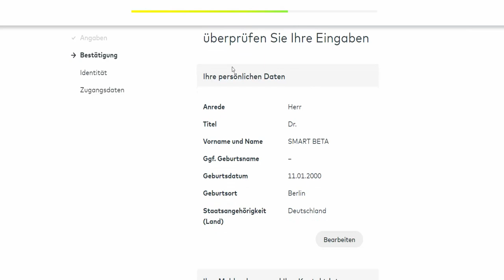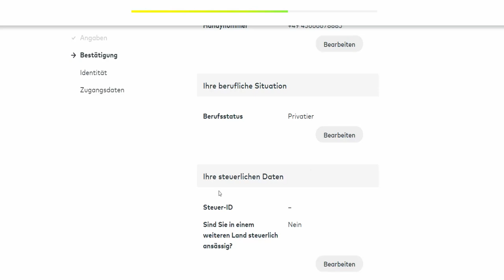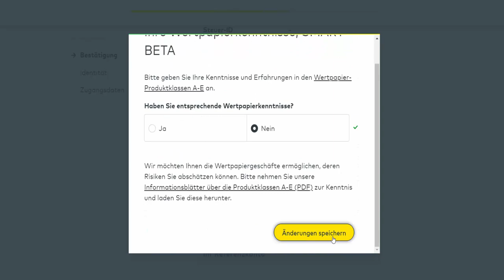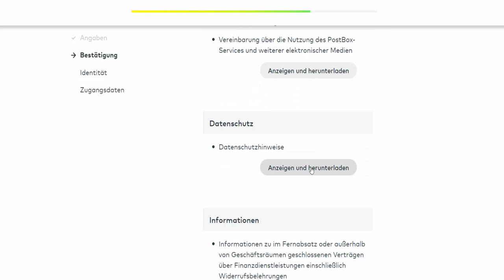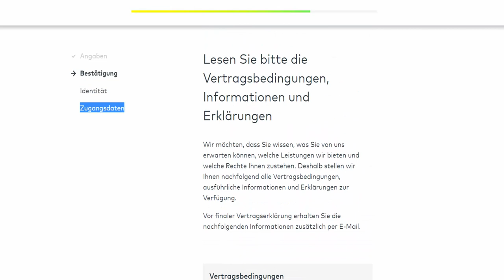COMDIRECT DEPOT ERÖFFNEN IN 5 MINUTEN 🏆 COMDIRECT ONLINE DEPOT TUTORIAL 💰 ONLINE DEPOT ERÖFFNEN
In dieser brandneuen Serie werden wir uns in jeder einzelnen Sendung mit einem Depot der Superreichen und Starinvestoren auseinandersetzen.

Der Fokus liegt vor allem darauf, die wesentlichen Aktien des Depots zu beschreiben und die grundsätzlichen Anlagestrategien der jeweiligen Investoren herauszuarbeiten.

Gerne kannst du in den Kommentaren ein Depot bzw. einen Starinvestor vorschlagen, den wir uns in der nächsten Sendung genauer ansehen.

Wie gefällt dir das gezeigte Depot?

Teilst du die gezeigte Strategie oder siehst du Verbesserungsbedarf?

Was sind deine 3 größten Depotpositionen?

Wichtige Schlagwörter

Allgemeiner Hinweis